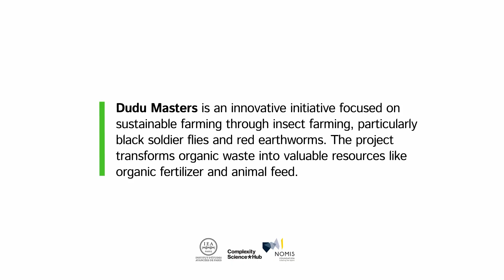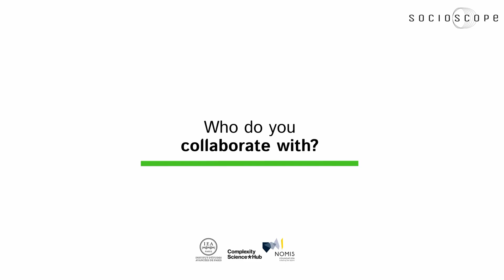Solving Farm Waste and Soil Health With Insects – Dudu Masters (Kutus, Kenya)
🇰🇪 Can waste actually grow better crops?
In Kenya, Dudu Masters is proving it can by transforming organic waste into powerful natural fertilizer that helps farmers grow more food sustainably.

Founded by Muthike J., an entomologist and entrepreneur, Dudu Masters turns market and farm waste into Kijani Vermicompost, an organic fertilizer made through insect farming. This natural process not only restores soil health but also cuts farmers’ production costs, all while keeping tons of waste out of landfills.

In this video, you’ll discover how Dudu Masters:

✅ Uses insects to recycle organic waste naturally.
✅ Helps farmers improve yields and reduce chemical dependency.
✅ Trains local communities to start their own insect farms.

It’s a simple, scalable solution tackling climate change, soil degradation, and waste management from the ground up.

🎥 Watch how innovation, biology and purpose are transforming agriculture in Kenya.

🔍  This video is part of The Socioscope, a global research journey exploring local food projects reshaping the way we eat, live and care for the planet.